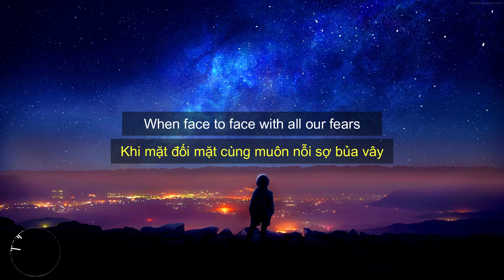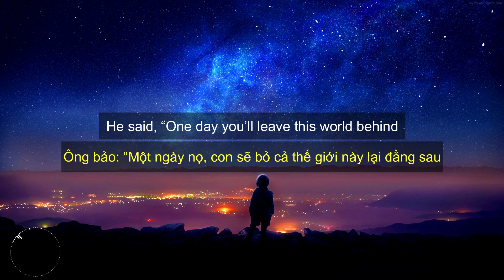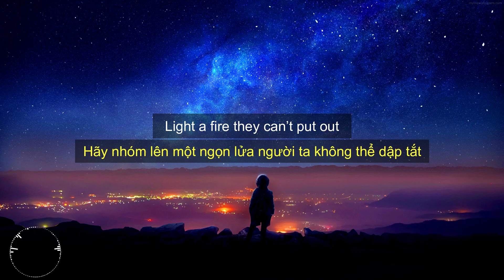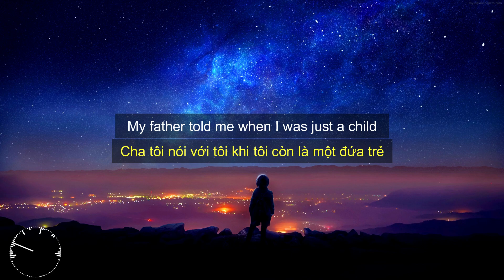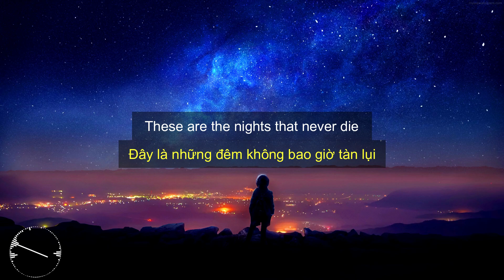Nhạc chill cuối tuần: The Nights - Avicii (Cover by Angie N) [Lyrics+Vietsub] || Piano Version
Ủng hộ mình nha ^.^
Chân thành cảm ơn các bạn 💖
Tham khảo lyrics, vietsub:
-Hey, once upon a younger year
Thuở xưa lúc tuổi còn thơ
-When all our shadows disappeared
Khi những chiếc bóng của ta biến mất
Những loài thú hoang ẩn nấp bên trong bò ra chơi đùa
Mặt giáp mặt cùng muôn nỗi sợ bủa vây
Ta đã học được những bài học quý qua làn nước mắt
Làm cho những kỷ niệm ta từng trải sẽ không hề phai
Một ngày nọ, cha tôi- Ông bảo tôi:
"Con trai à, đừng để vuột mất cơ hội"
Ông choàng tay ôm lấy tôi, tôi nghe ông nói
"Khi con lớn hơn
Trái tim hoang của con sẽ sống những ngày trẻ dại
Hãy nghĩ đến ta nếu con thấy sợ hãi"

Ông bảo: "Một ngày nọ, con sẽ bỏ cả thế giới này lại đằng sau
Để sống một cuộc đời con sẽ nhớ mãi"
Cha tôi nói với tôi khi tôi còn là một đứa trẻ
Đây là những đêm không bao giờ tàn lụi
Cha tôi răn dạy tôi

[Instrumental]
[Nhạc dạo]

Khi những đám mây mang sấm chớp bắt đầu trút mưa xuống
Hãy nhóm lên một ngọn lửa người ta không thể dập tắt
Khắc tên của con vào những vì sao sáng xa xăm kia
-He said, "Go venture far beyond these shores.
Ông bảo: “Hãy đi khám phá ở nơi xa khỏi những bờ biển này
Đừng từ bỏ cuộc đời này của con

Ta sẽ dẫn lối con về nhà dù con ở bất kỳ chốn nào.”
Khi tôi còn là một đứa trẻ, tôi nghe ông nói
Cha tôi răng dạy tôi
-Hey, hey
-Hey, hey